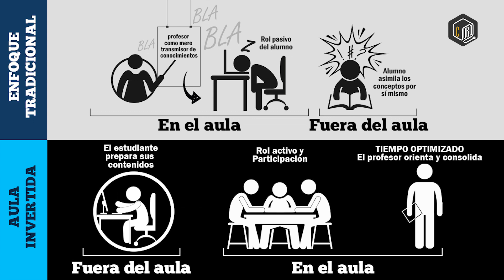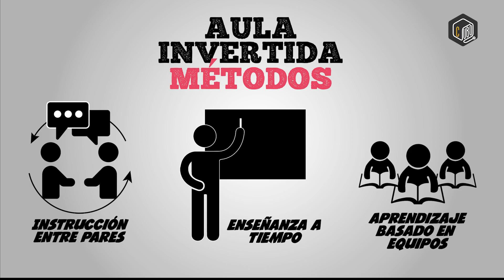Pedagogía en Historia y Geografía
Aula Invertida Profesor